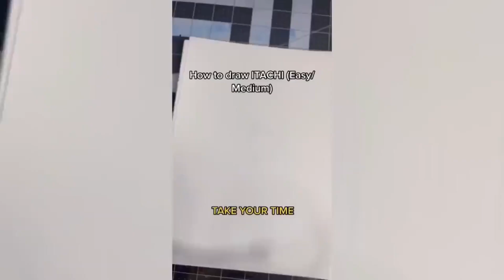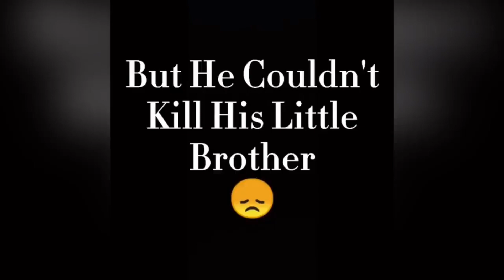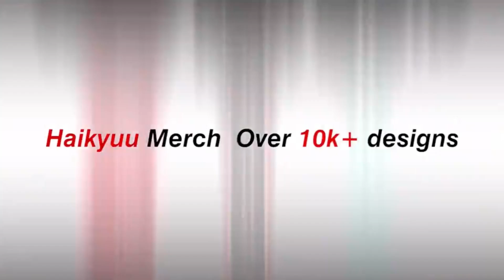NARUTO TIKTOK EDITS COMPILATION #8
naruto tiktok dance,
naruto tiktok animation,
naruto tiktok dance animation compilation,
naruto tiktok complications,
naruto tik tok gacha life,
naruto tiktok cosplay,
naruto tiktok edit,
naruto tiktok animation dance compilation,
naruto tiktok animation compilation,
naruto tiktok akatsuki,
naruto tiktok amv,
naruto tik tok art,
naruto tiktok animation dance,
naruto tiktok animation funny,
naruto tiktok boruto,
naruto tiktok badass,
naruto tiktok best,
naruto tiktok beat,
naruto tiktok battle,
naruto tiktok believer,
naruto tiktok complications dance,
naruto tiktok cute,
naruto tiktok challenge,
naruto tiktok dance compilation,
naruto tiktok drole,
naruto tiktok dance sakura,
naruto tiktok dance #2,
naruto tiktok dance animation gacha life,
naruto tiktok edit song,
naruto's tiktok exposed,
naruto  sakura tiktok,
gacha life tiktok naruto e hinata,
naruto sasuke cosplay tiktok,
naruto tiktok fight,
naruto tiktok friends,
naruto tiktok gacha life reaction,
naruto tiktok gacha life hinata,
naruto tiktok gacha life family,
naruto tiktok hinata,
naruto tiktok itachi,
naruto tiktok in real life,
naruto tiktok jiraiya,
naruto tiktok kurama
Naruto edits compilation
Best naruto edits
Naruto and hinata kiss
Naruto edits
Naruto Uzumaki edits
Naruto titkoks
Naruto tiktok
Naruto tiktok compilation
Latest naruto edits
Latest naruto HD edits
Boruto edit
Latest boruto edits
Boruto edits compilation
Boruto tiktoks compilation
Boruto and sarada kiss
Boruto and Sarada edit
Sasuke edits
Sasuke tiktoks
Sasuke and naruto tiktoks
Sasuke saves naruto
Naruto saves sasuke
naruto tiktok
naruto edits
naruto badass moments
naruto edit
tik tok naruto
naruto tiktok edits
Anime badass moments
Anime edits naruto
naruto tiktok compilation
tiktok naruto
naruto edits compilation
badass naruto edits
naruto badass moments tiktok
naruto edit compilation
naruto edit tiktok
naruto tik tok
Anime
Anime tiktok edits
edits de naruto tiktok
naruto anime edits
naruto tiktok badass
naruto tiktok edit
Anime tiktok
best naruto edits
naruto capcut edit
naruto tiktok reaction
naruto tiktoks
tik tok de naruto
Anime naruto edits
Anime naruto tiktok
Anime nation
badass naruto moments
edit anime
edit anime naruto
edit naruto
naruto dance Animation
naruto edits tiktok
naruto edits tiktok compilation
naruto funny tiktok
naruto shippuden edit
naruto tik tok compilation
tiktok naruto edits
Anim edit
Anime Amv
Anime edit
Anime edit naruto
Anime edit tiktok
Anime edits
Anime edits compilation
anime girls tik tok
Anime momen
Anime naruto edit
Anime tiktak badass moments
Anime tiktok moments
Anime tiktoks
anime tiktoks compilation
badass anime moments
best naruto moments
boruto latest episode
cosplay tik tok anime
edit de anime
edit de naruto
edits Anime naruto
edits Animes
edits de naruto
free naruto edit
gacha life tiktok compilation naruto
gacha naruto react
kakashi kills rin
naruto and hinata edit
naruto anime badass moments tiktok
naruto badass moment
naruto dance tiktok
naruto edits badass
naruto jutsu hand signs tiktok
naruto On tiktok
naruto react to boruto
naruto song tiktok
naruto tiktok compilation dance
naruto tiktok dance
naruto tiktok song
op sakura card captor
sad naruto edits
she like the boys in the band
tiktok anime
tiktok anime naruto
tiktok boruto
tick of naruto
tiktok itachi
tiktok naruto compilation
tiktok naruto cosplay
naruto and hinata ticks
tiktok naruto song
tiktoks naruto
uchiha edits